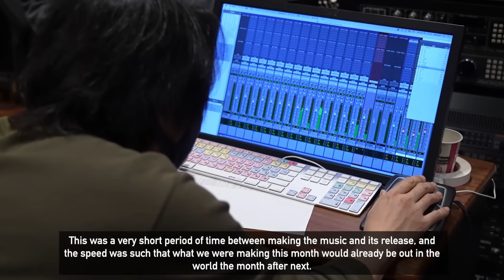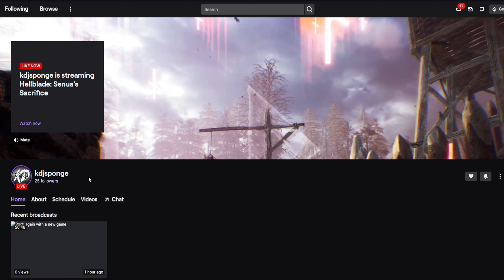Sonic Frontiers FINAL Talk Before Release (ft. kdjsponge)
The boys are excited!

Check out Khris on Twitch!

SOCIAL

THE CAST

MUSIC
Credits Song: Aries Beats - Celestial Bodies